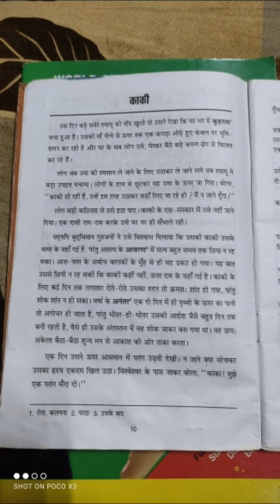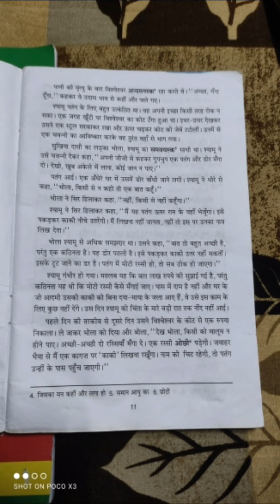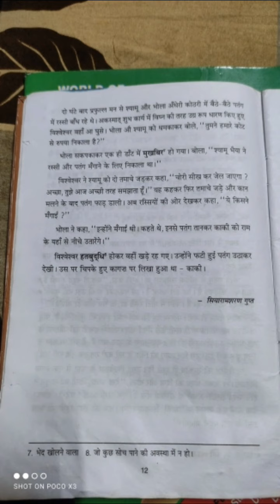kaki | hindi | sahitya sagar| class- 9/10